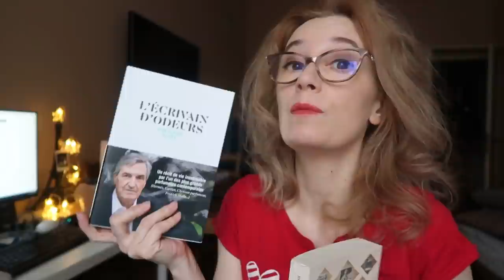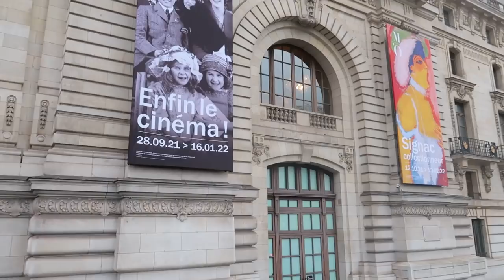VLOGMAS #1 un voiaj la Paris, unboxing Guerlain, Parfums de Nicolai si carti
✅ BB10 va aduce 10% discount la tot ce veti cumpara de pe Pharma Care Family, va recomand dermatocosmeticele Lead Pharma care au si preturi accesibile, sunt produse in Grecia, stiti ca de cand tot merg pe acolo, descopar multe cosmetice necunoscute la noi si prea misto sa ramana necunoscute.

✅Foloseste codul BeautyBarometer10 pentru 10% reducere pe Farmec pana pe 31 decembrie 2021.